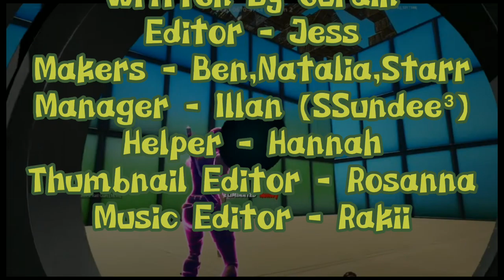SSundee Did An Epic Snipe (SSundee's Story)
🔔 Click The Little Bell🔔
🔔🔴⬛⬛👍💥Comment "Done" If Your Done💥👍⬛⬛🔴🔔

SSundee Tells A Story About Fortnite

Wanna Be In a Video, Comment Something You Want To Comment

Written By Curain
Editor - Jess
Makers - Ben,Natalia,Starr
Creator - Illan (SSundee³)
Helper - Hannah
Thumbnail Editor - Rosanna
Music Editor - Rakii

Written By Curain Aji
Editor - Jessie Alian
Planners/Makers Ben Prachi,Natalia Anahi,Starr Levin
Creator - Illan Raat
Helper - Hannah Senor
Thumbnail Editor - Rosanna Princessa
Music Editor - Rakii Nanji